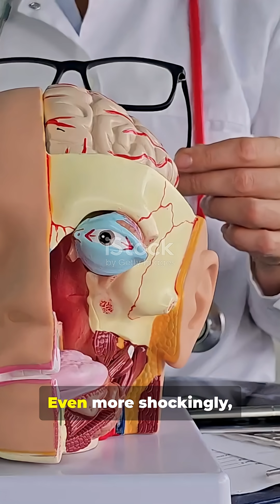They Did Brain Surgery 4,000 Years Ago?! 🧠 | Ancient Egyptian Medical Secrets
4,000 years ago — long before modern medicine — ancient Egyptian doctors were already performing complex brain surgeries. 🧠

Archaeologists have discovered skulls with precise surgical cuts, evidence of survival, and tools that suggest a level of medical knowledge far ahead of its time.

But how did they do it… without anesthesia, or modern instruments?

In this episode, we uncover the ancient science behind Egyptian neurosurgery, explore the fascinating discoveries made in tombs and temples, and reveal what this says about the true intelligence of ancient civilizations.